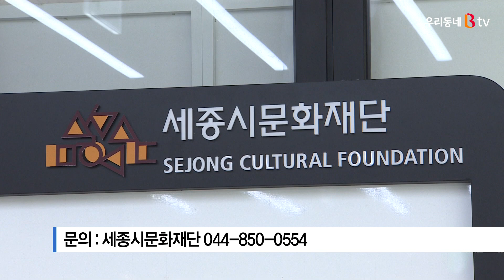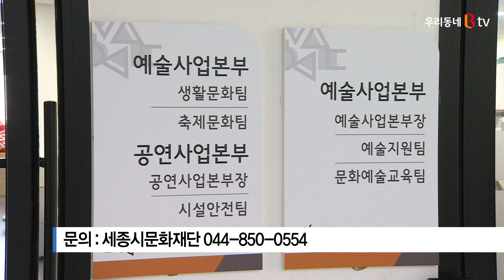[B tv 세종뉴스]세종수목원, 7~9월 재방문 할인권 제공 이벤트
국립세종수목원이 재방문 관람객을 대상으로
입장료 20% 할인 혜택 이벤트를 진행합니다.

수목원은 다음 달 1일부터 9월 말까지 3개월 동안
방문한 유료 관람객을 대상으로
재방문 할인권 제공 이벤트를 실시한다고 밝혔습니다.

이 할인권은 오는 11월까지 사용 가능하며,
동반 관람객도 할인 가능합니다.

또, 할인 혜택을 받기 위해서는
대상 기간에 발행된 영수증을 제시하면 됩니다.